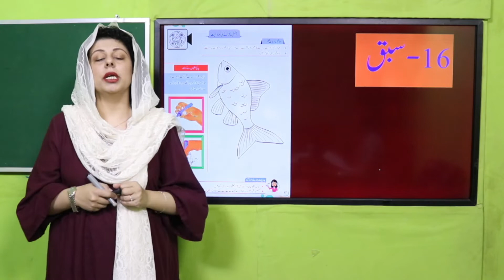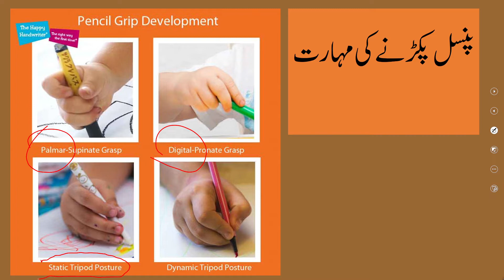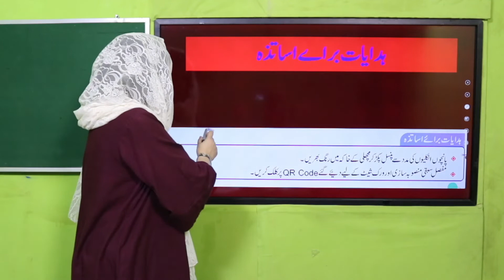GK Qaida Unit 5 Lecture 3 || SNC 2020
1. PowerPoint Presentation

2. Lesson Plan

3. Worksheet/Activity